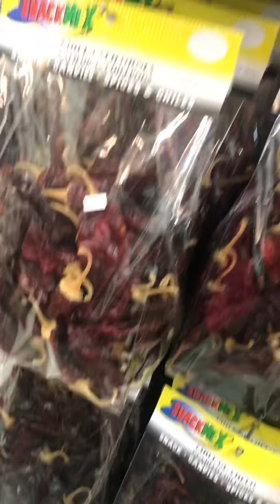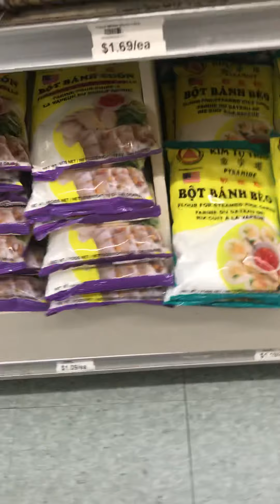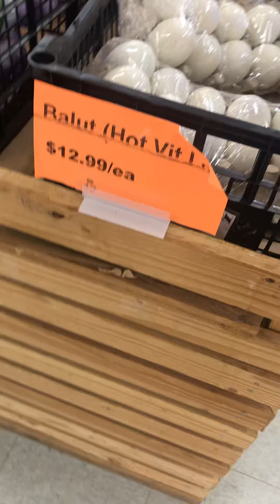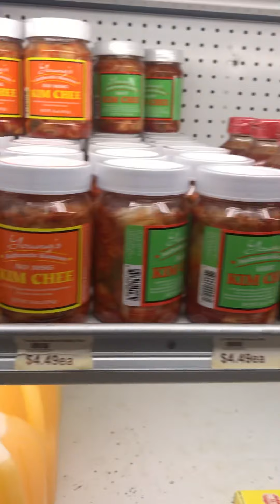Ryan&Vivian Cuối Tuần Làm Gì..?? Bao Nguyên Cả Siêu Thị..!!